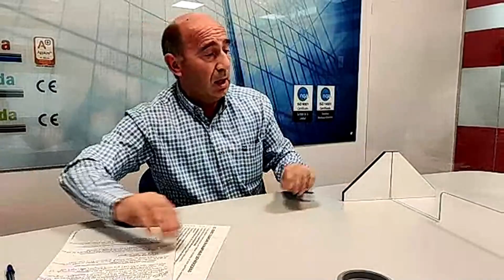Vidriera Arandina fabrica mamparas para frenar el covid. Plaza Mayor 14 de mayo 2020